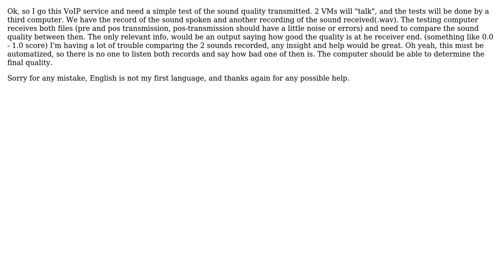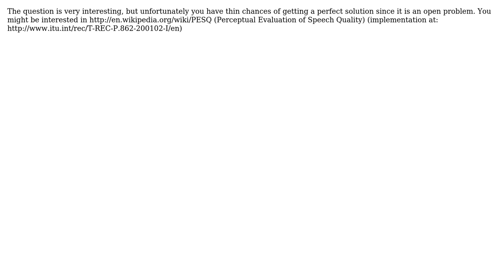Measure noise level/sound quality by comparision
With thanks & praise to God, and with thanks to the many people who have made this project possible! You are responsible for your own actions.